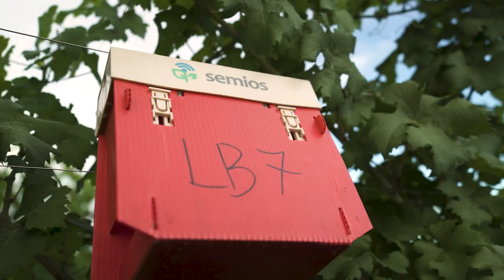Our technology starts with You: a vineyard visit with Semios to check out their smart farm solution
Check out how ST's unique portfolio of sensing, processing and connectivity technologies enabled Semios to create a smart farming solution.